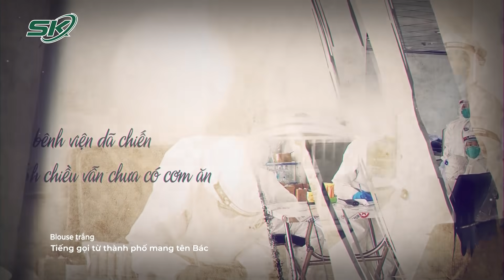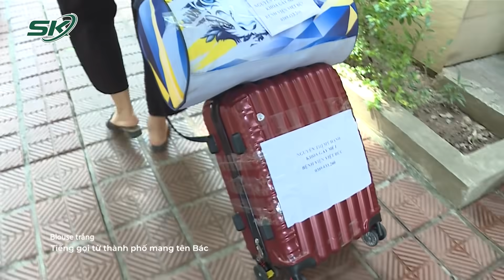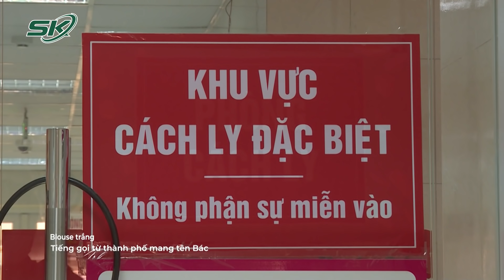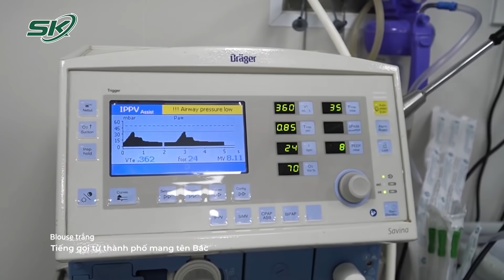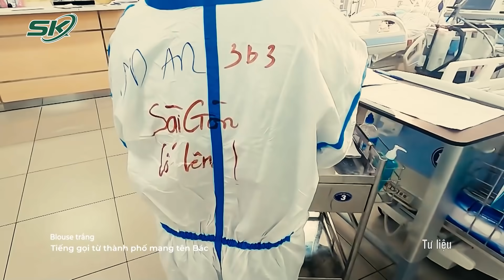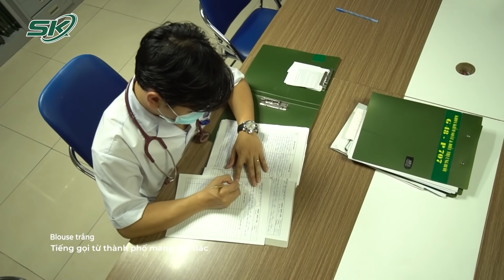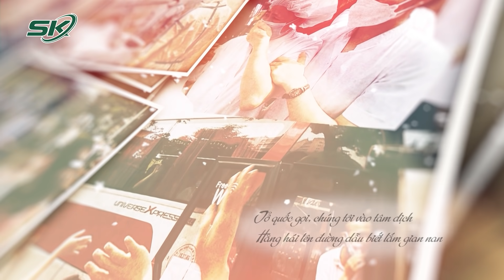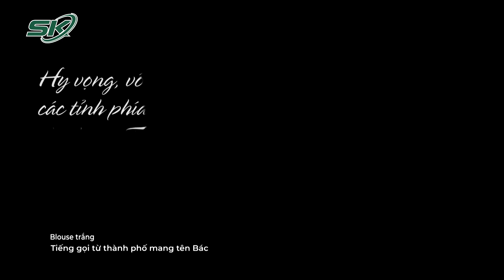Nhìn Lại Khoảnh Khắc Xúc Động Hàng Trăm “Chiến Sĩ Áo Trắng” Lên Đường Vào Tâm Dịch Phía Nam | SKĐS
SKĐS | Trước tình hình dịch COVID-19 tiếp tục diễn biến phức tạp tại TP Hồ Chí Minh và các tỉnh phía Nam, trong thời gian qua, hàng trăm bác sĩ, nhân viên y tế của các bệnh viện tuyến Trung ương và bệnh viện ở khu vực phía Bắc đã lên đường chi viện cho các điểm nóng để cứu chữa người bệnh mắc COVID-19. Theo tiếng gọi của TPHCM mang tên Bác, rất nhiều y bác sỹ đang công tác tại Hà Nội đã nhanh chóng lên đường đi vào tâm dịch TPHCM để tham gia chống dịch.

Mời quý vị và các bạn xem thêm: Người Tự Xưng "Ngọc Hoàng Đại Đế" Chữa Covid-19 Hay Xích Mích Với Hàng Xóm, Từng Bị Xử Phạt